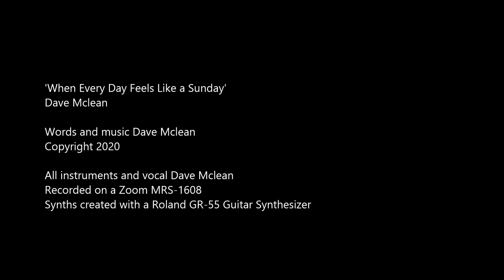Dave Mclean - When Every Day Feels Like a Sunday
WHEN EVERY DAY FEELS LIKE A SUNDAY
Just look at the sunshine
Another beautiful day
No reason to get up
I've got no plans anyway but still I...
Pull on yesterday's t-shirt
Like I did the day day before
My teenage son got the right idea
He stays in bed til four

There's not a lot to do
Hit Costa Del Back Garden
Where the beer is nice and cool

Jet wash the drive... Jet wash the patio

Another day doing nothing
Getting drunk to Steely Dan
Envying my daughter working on her lockdown tan

You just kick around
Your real life's gone AWOL
Like 404 Not Found

It's like 404 Not Found

Another beautiful day

Words and music Dave Mclean

All instruments and vocals Dave Mclean

Recorded on a Zoom MRS-1608 16 track portable recording studio.
Keys recorded using a Roland GR-55 Guitar Synthesizer.